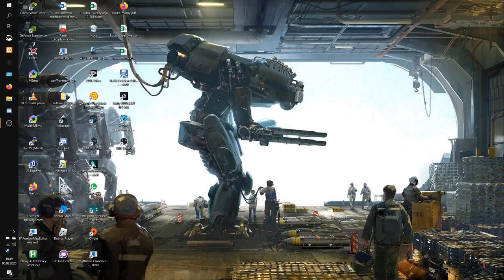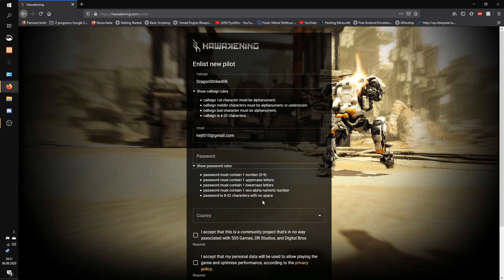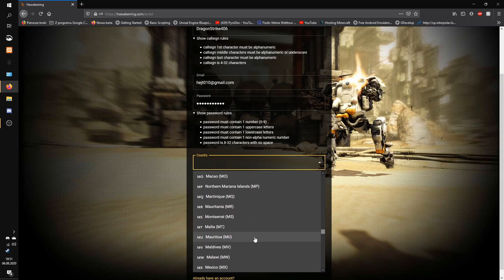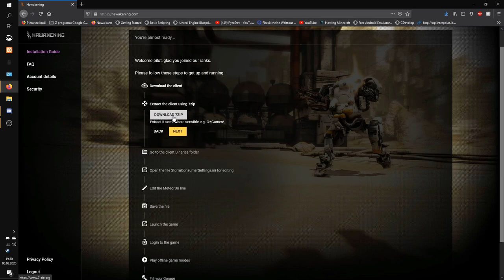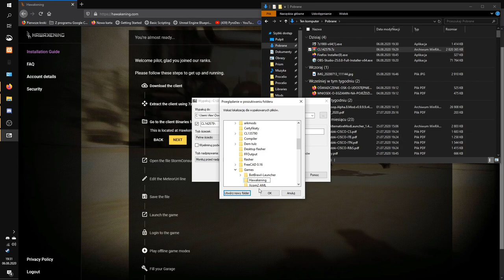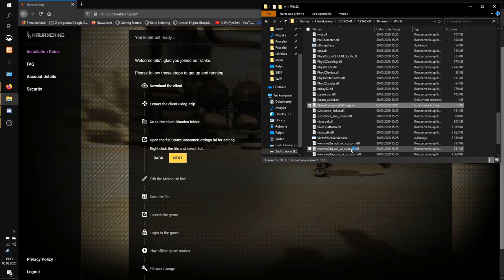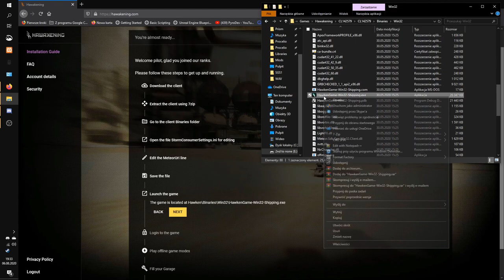How to play Hawken in 2020 || A step-by-step guide to Hawakening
Yes, you can play Hawken in 2020, this is how you do it.

■ FAQ ■
Q: Is the multiplayer available?
A: No, work is on the way.

Q: Is this approved by 505 Games?
A: Not yet, we're working on that.

Q: Is this legal then?
A: Yes, there's a US law that allows license owners to make the game work for singleplayer experience. Since this is effectively singleplayer, and you should own a license if you played the game on Steam, you are completely safe to do it. Still, tick the boxes.

Q: Is there a Discord server for that?

Q: Can I help?
A: Not really? I mean, not on the technical side of things, but we want to open talks with 505 and for that we'd probably need a lawyer to help us decypher the law language.

Q: Do I keep progress from when before Hawken was shut down?
A: No, but you do get basically infinite cash. As for experience, we gave you an overflow of one million or something.

Q: Have you ever eaten a tangerine?
A: Yes, I did.